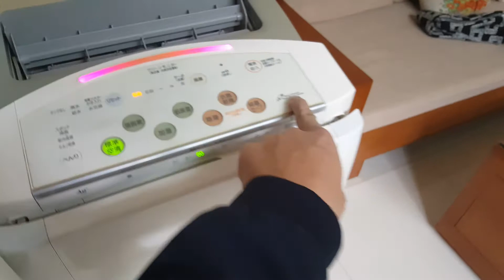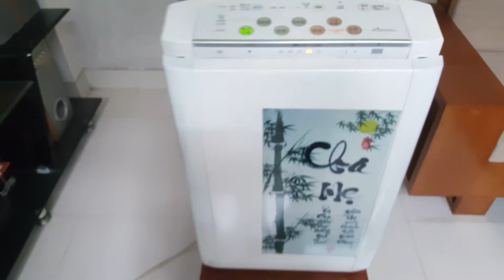0989897559- Máy lọc không khi kiêm hút ẩm...07/02/2021